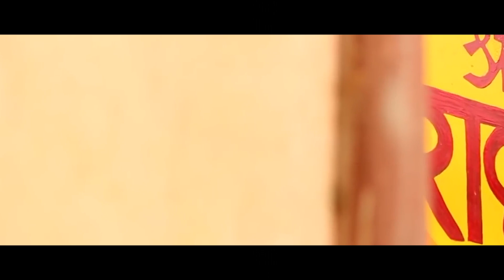राधा अष्टमी स्पेशल भजन | हमारी प्यारी राधा रानी | Hamari Pyari Radha Rani | Devi Hemlata Shastri Ji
राधा अष्टमी स्पेशल भजन | हमारी प्यारी राधा रानी | Hamari Pyari Radha Rani | Devi Hemlata Shastri Ji | Radha Rani Ke Bhajan

► Album - Hamari Pyari Radha Rani
► Song - Hamari Pyari Radha Rani
► Singer - Devi Hemlata Shastri Ji
► Lyrics - Devi Hemlata Shastri Ji

Devi Hemlata Shastri Ji Cont :- 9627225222../..9084888877
                                                               !! जय  श्री राधे !!
                                                            ▬▬▬▬ஜ۩۞۩ஜ▬▬▬▬
देवी हेमलता शास्त्री जी के भक्तिमय भजन, श्रीमद भागवत कथा, श्री राम कथा,भारत गाथा ,श्रीमद देवीभागवत,भक्तमाल की कथा,श्री शिव महापुराण ,नानी बाई का मायरा ,सनातन धर्म की कुछ महत्वपूर्ण जानकारी को  LIVE सुनने के लिए आप हमारे इस YOU TUBE CHANNEL को SUBSCRIBE कर के BELL ICON को जरूर दबा लें।
▬▬▬▬ஜ۩۞۩ஜ▬▬▬▬
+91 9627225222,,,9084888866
▬▬▬▬ஜ۩۞۩ஜ▬▬▬▬
▬▬▬▬ஜ۩۞۩ஜ▬▬▬▬
FOR LATEST UPDATES :
देवी हेमलता शास्त्री जी से जुड़े रहने के लिए यहाँ क्लिक करे :-
 ▬▬▬▬ஜ۩۞۩ஜ▬▬▬▬
 ▬▬▬▬ஜ۩۞۩ஜ▬▬▬▬
➤Speaker Name :- Devi Hemlata Shastri Ji
➤Copyright :- Devi Hemlata Shastri Ji
➤Media Partner:- MATRI SHAKTI MEDIA
▬▬▬▬ஜ۩۞۩ஜ▬▬▬▬